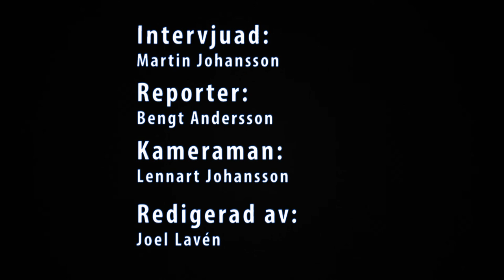Spelarintervju med Martin Johansson Villa Lidköping BK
Intervju med spelaren Martin Johansson i Villa Lidköping BK. Elitserien i bandy 2012/2013.